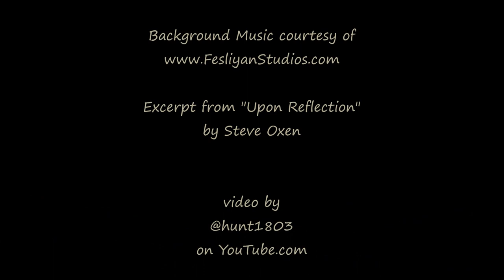Evening Sky - Boulder Valley, MT - April 27, 2024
Peaceful evening in the Boulder Valley, Montana.

Excerpt from "Upon Reflection" by Steve Oxen